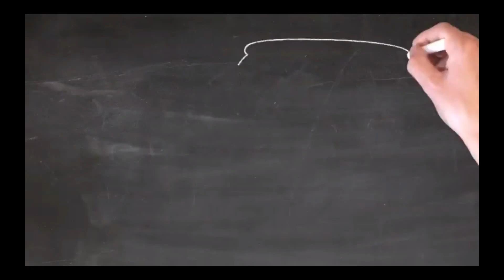Dallas Chiropractic Metrics